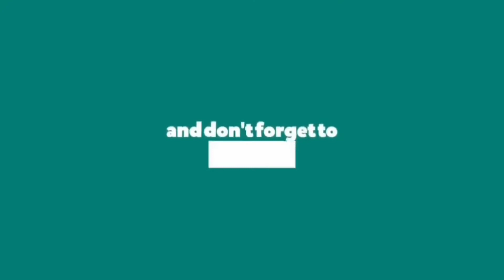OMG! ISANG RETIRED GENERAL MAY MATINDING MENSAHE TUNGKOL SA WEST PHILIPPINE SEA! KIKILABUTAN KA DITO